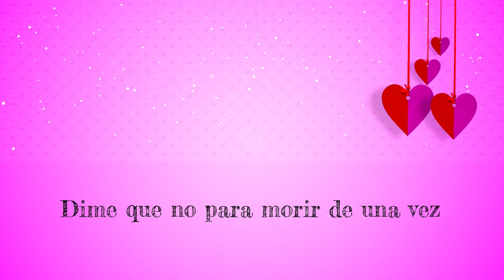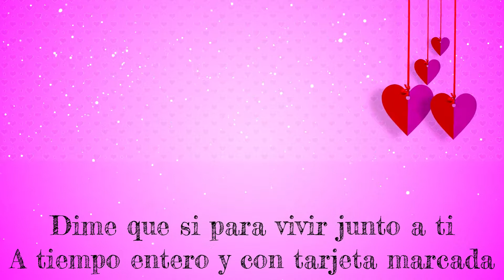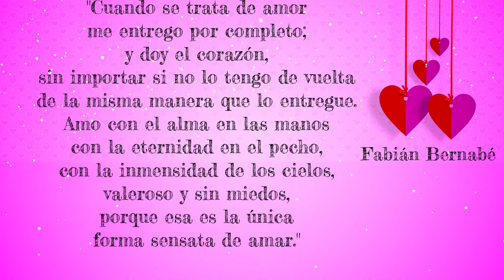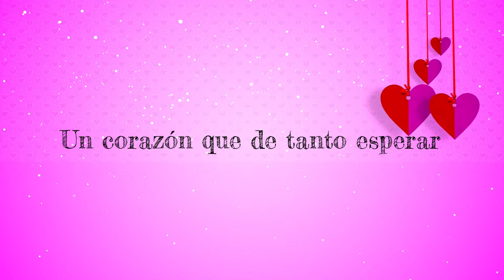palabras del alma - Ilan Chester